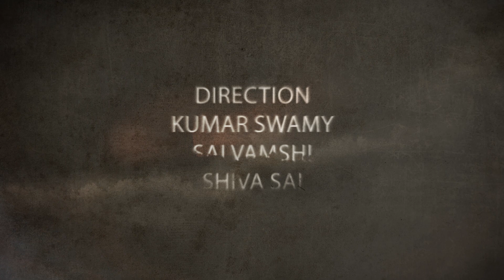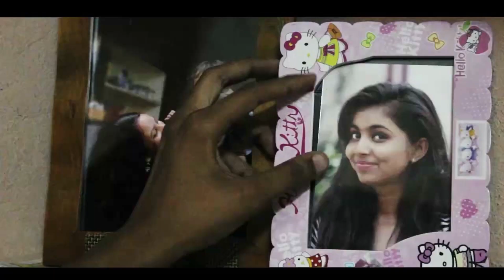Keerthana Telugu Short Film 2017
Watch Keerthana Telugu Short Film 2017